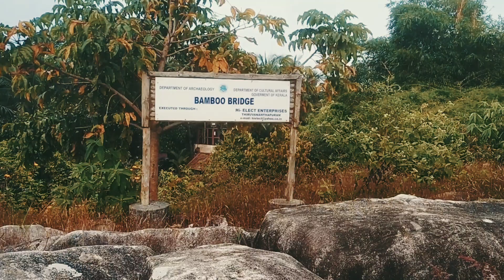MADAVOORPARA | Rock view point | Bamboo bridge | Trivandrum series | Kerala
Madavoorpara google maps location 🚩 :
Shared route
From Trivandrum Railway Station,Thampanoor, Thiruvananthapuram, Kerala,India to Madavoor Rock View Point (മടവൂർ പാറ) via Sreekariyam

Artist : B Lewis
Song name : Daisies